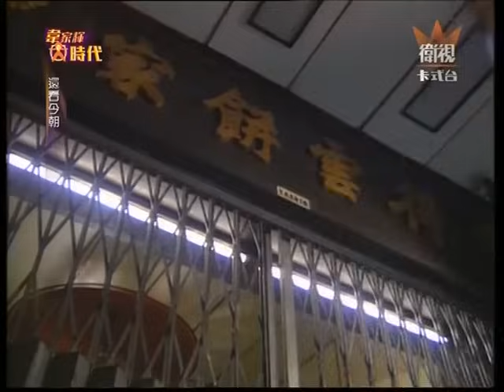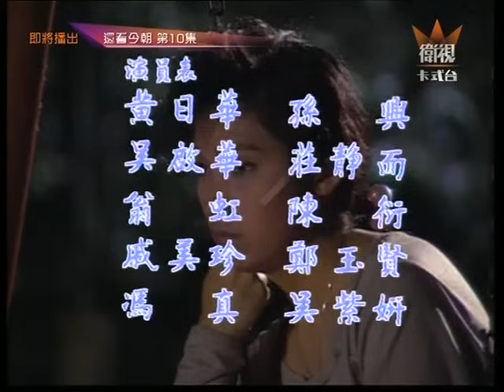Thiên La Địa Võng 1990 Tập 9 [Phim Bộ Hồng Kông ATV Xưa Hay Nhất]